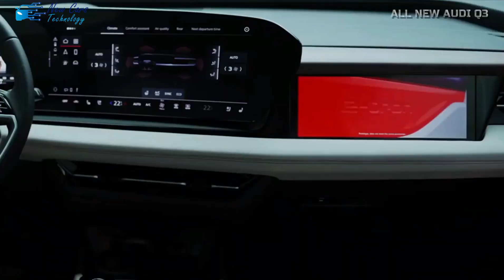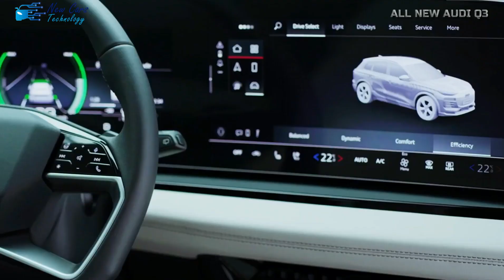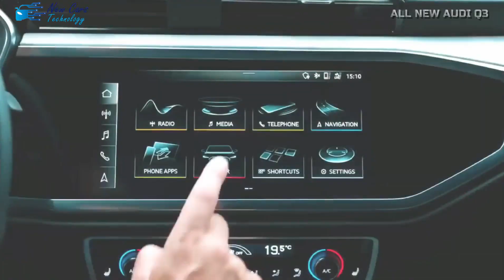EVERYTHING YOU NEED TO KNOW ABOUT THE NEW 2025 AUDI Q3! FULL REVIEW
Unveiling the 2025 Audi Q3: Style, Performance, SPECS PRICES AND MUCH MORE! 🚗✨

Welcome to New Cars Technology Channel ! Join us for an exclusive look at the all-new 2025 Audi Q3, a compact SUV that redefines luxury and versatility.

🔍 Key Highlights:

Striking Design: Explore the captivating exterior design of the 2025 Audi Q3, featuring sleek lines, bold contours, and signature Audi aesthetics that command attention on the road.
Advanced Technology: Delve into the cutting-edge tech features that define the Q3, from its intuitive infotainment system to the intelligent driver-assist technologies, enhancing every aspect of your driving experience.
Dynamic Performance: Experience the powerful engine and agile handling of the Q3, designed for both urban maneuverability and off-road capability, delivering a thrilling and smooth ride.
Premium Comfort: Step inside the refined cabin, where premium materials and smart design elements create a luxurious and comfortable environment for every journey.
Join us as we uncover the elegance and innovation of the 2025 Audi Q3, a compact SUV that stands out in its class. Whether you're an Audi enthusiast or seeking a versatile luxury vehicle, this video is a must-watch!

This content is for education and entertainment purposes only.